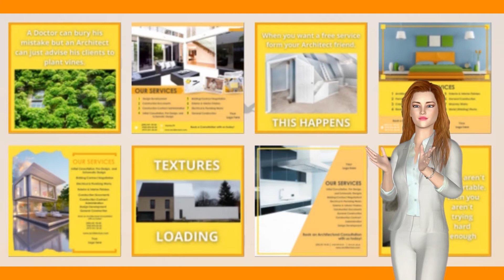200 EDITABLE TEMPLATES FOR SOCIAL MEDIA (for Architectural Firms)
📢📢📢Attention Architects and Social Media Managers (for Architectural Firms)! 📢📢📢

Spend less time in the social media marketing world, and more time doing what you love.

We are unlocking our 200 customizable templates for ARCHITECTS for your social media marketing needs so that you can work smarter, not harder.⁣

Unlock *the Architectural Social Media Content Bundle* and receive 200 ready-made social media templates.

INCLUDING:
✅50 Motivational/ Quotes
✅50 Promotional Posts
✅50 Tips & Hacks
✅50 Services Posts

Don't ever spend another second of your precious time creating social media content from scratch!

GET YOUR SOCIAL MEDIA CONTENT & TEMPLATE FOR THE NEXT 6 MONTHS especially made for ARCHITECTS! 💪🏽